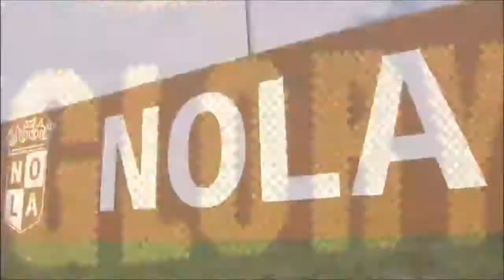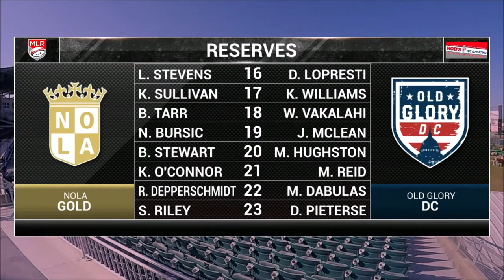February 8th, 2020 | Old Glory DC at NOLA Gold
In its first professional test, Old Glory DC was welcomed to Major League Rugby with a 46-13 loss at the hands of NOLA Gold at the Shrine at Airline in Metairie, La.  While OGDC flashed its potential, the match was reminiscent of the first half against Rugby ATL in its last preseason game. With many of Old Glory’s forwards out, NOLA dominated the set piece and possession as OGDC could not establish a secure platform.  Head coach Andrew Douglas hopes to have a full squad available in seven days when Old Glory hosts the defending MLR Champions, the Seattle Seawolves, for its home opener at Cardinal Stadium at Catholic University in Washington, D.C.

With multiple players either injured or not available, especially in the front row, the set piece struggled.  Tendai Mtawarira, Mikey Sosene-Feagai, Jack Iscaro, Mo Katz, and Josh Brown were missing in the forward pack, and OGDC’s depth was severely tested.  The backline was mostly intact with only Declan O’Donnell out with the flu.  NOLA won the scrum battle all game and forced Old Glory to play defense for most of the match. When OGDC did get possession, penalties thwarted any sustained offense.